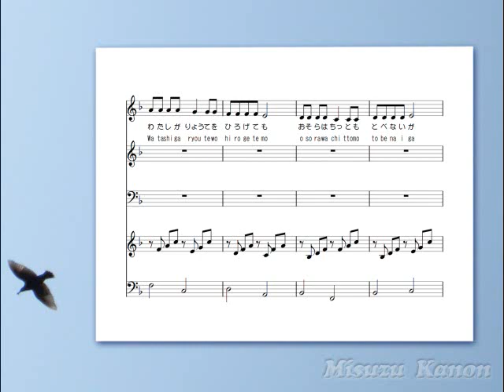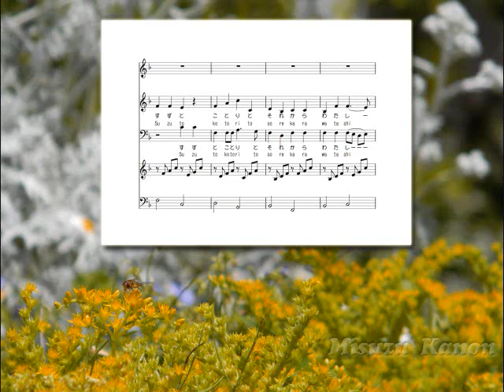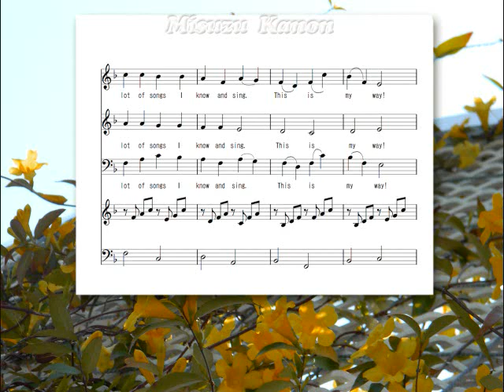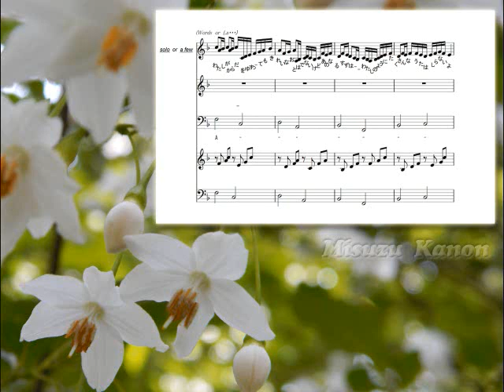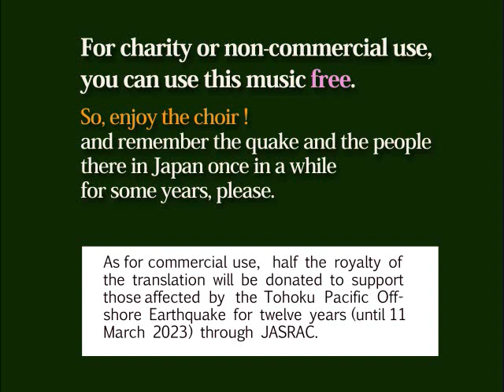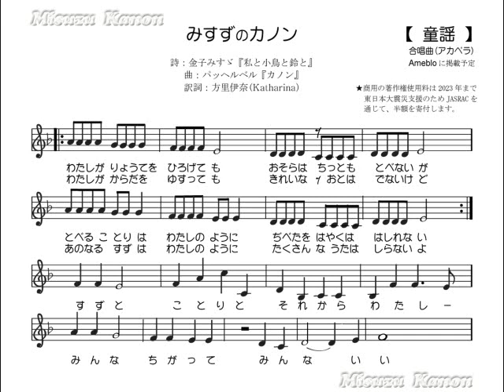Thanks from JAPAN ' MISUZU KANON ' 合唱 アカペラ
Lyric by Misuzu KANEKO,Japanese poet
Original Music by J. Pachelbel Canon in D (PD)
translated & arranged by Katharina

RENEWAL & CORRECTION;
Half the royalty of the translation would bedonated not 'through JASRAC' .
I will donate it directly to support those affected by the Tohoku Pacific Offshore Eaethquake and report on Ameblo.
Now renewal video is uploaded !
訂正とリニューアルのお知らせ：
東日本大震災の新興支援のため著作権の寄付を「JASRAC様を通して」と申し上げましたが、契約が取り交わされていないため、私が直接、寄付先を検討し、アメブロでご報告することにいたしました。ここに訂正いたします。

The score is uploaded on Ameblo.   Enjoy the choir!

歌詞は、金子みすゞ著作保存会の承認を受けて、使用しております。
出典：『私と小鳥と鈴と』金子みすゞ全集／JULA出版／1984年版